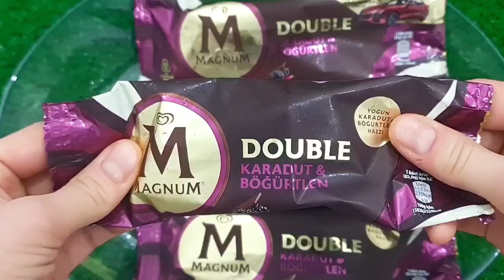Satisfying Video I Mixing All My Slime SmoothieMaking Glossy Slime ASMR RainbowToyTocToc